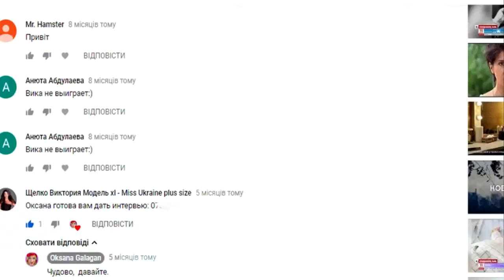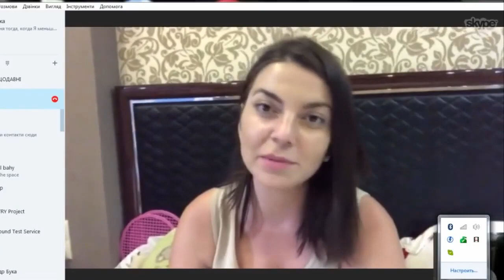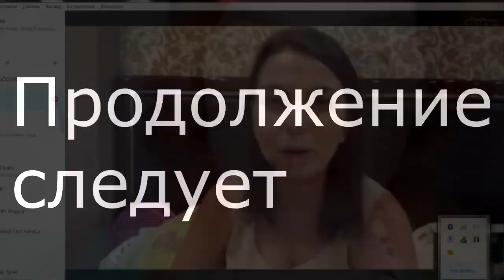РАЗОБЛАЧЕНИЕ МОДЕЛЬ XL РОССИЯ | 2 СЕЗОН, 4 ВЫПУСК | ПРЕМЬЕРА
МОДЕЛЬ XL РОССИЯ | 2 СЕЗОН, 2 ВЫПУСК | ПРЕМЬЕРА телеканал ю смотреть онлайн анонс ютюб